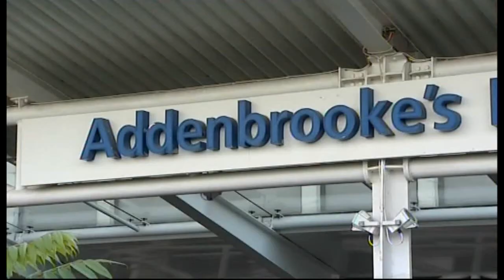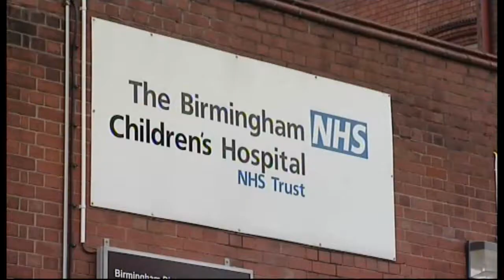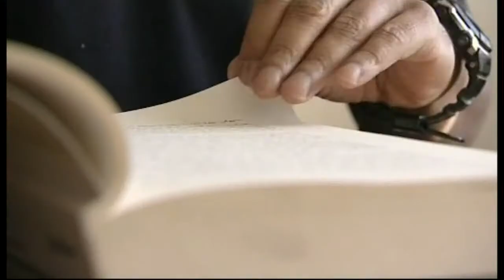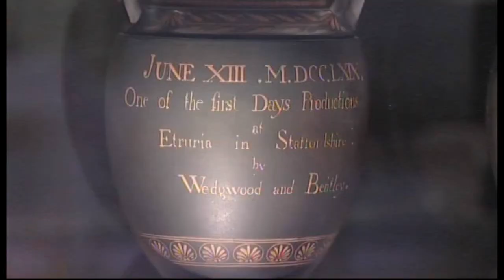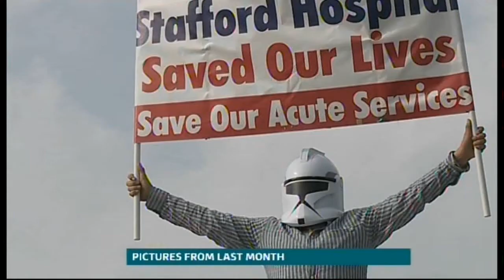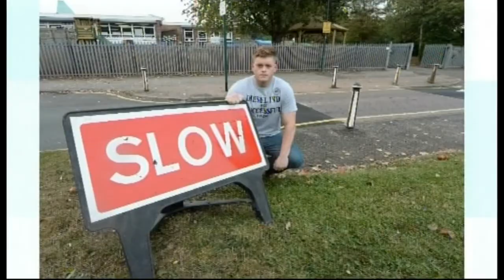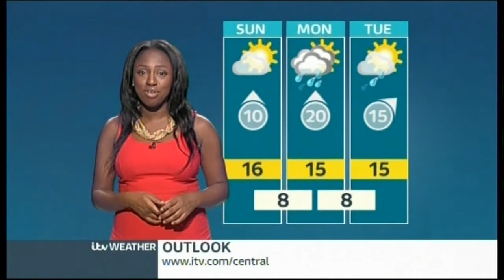ITV News Central - (Late Bulletin) - 3rd October 2014